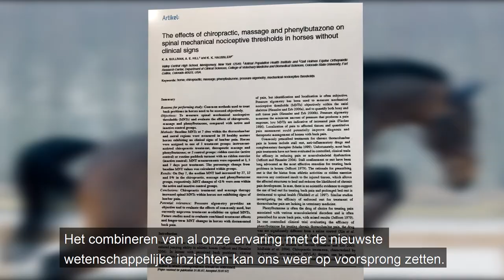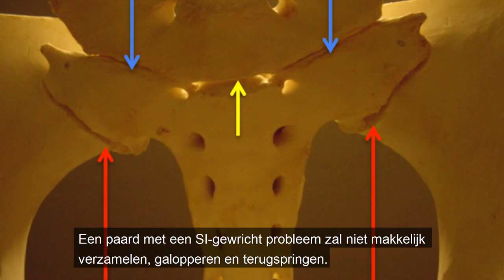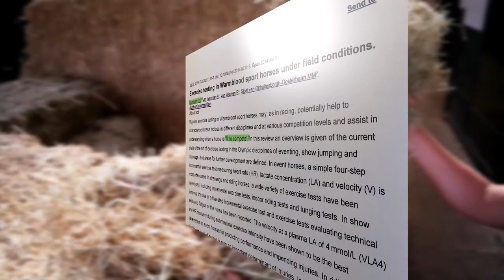Promoclip Sporthorse Manager